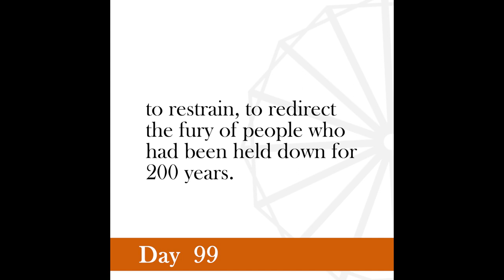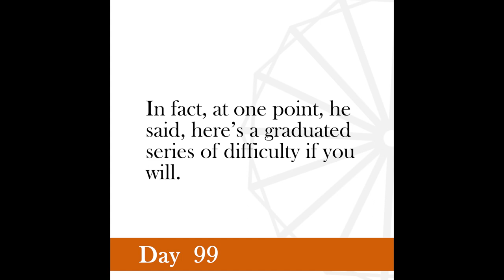Nonviolence Daily | Day 99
It is no easy task to restrain the fury of a people incensed by a deep sense of wrong.
-Gandhi, Young India, May 5, 1920.